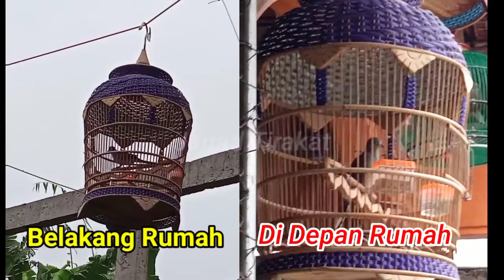Misteri Perkutut | Burung kutut ini gak mau di taruh belakang rumah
Kali ni saya merilis tentang perkutut saya. Perkutut saya ni gak mau saya kasihkan ke belakang rumah , kalo saya kasihkan belakang rumah selalu gak tenang pasti grobyakan terbang di dalam sangkar, kalo saya kasih depan rumah tenang . Monggo di simak video sampai habis. Mohon pantauannya suhu tentang perkutut saya ini . Jenis apakah ✓